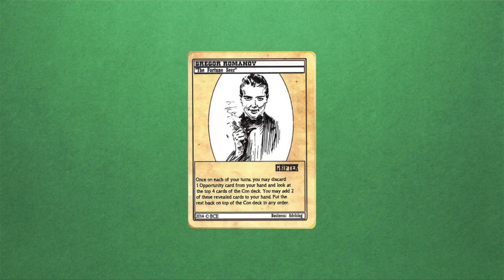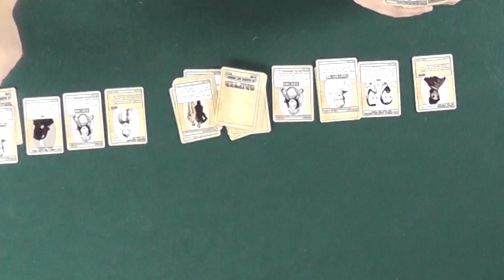Grifter Review - with Gamer's Remorse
The Gamer's Remorse guys take a look at Grifter, from Game Crafter